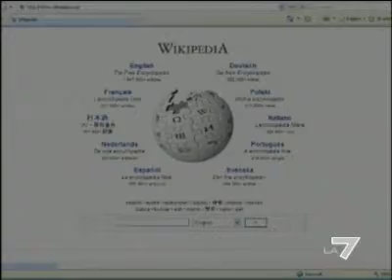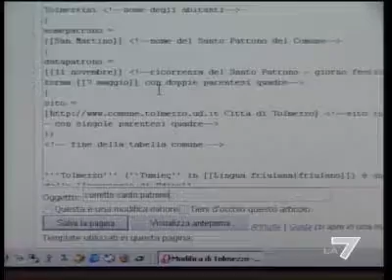WIKIPEDIA, UN SOFTWARE IDENTIFICA GLI AUTORI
Il Presidente Bush paragonato al capitano Kirk di Star Trek, perche' dietro i successi di entrambi c'e' sempre qualcun altro. Il commento viene da un computer del New York Times, mentre dalla Reuters qualcuno ritiene Bush colpevole di omicidi di massa. Siamo sull'enciclopedia più grande del mondo, multilingue e accessibile on line da ogni parte del globo. Wikipedia, un gigantesco contenitore aggiornato dagli utenti stessi, che ne diventano autori a pieno titolo,anonimi, almeno fino a ieri. Virgin Griffith, uno studente del California Institute of Technology, si e' infatti inventato un software a in grado di scannerizzare i contenuti di Wikipedia, svelando l'ip,cioe' l'indirizzo telematico del computer che ha effettuato ciascuna modifica. Si scopre cosi' che la CIA si è preoccupata di ritoccare la biografia del presidente iraniano Ahmadinejad, e che dal Vaticano qualcuno ha asciugato alcune informazioni su Gerry Adams, leader del movimento indipendentista irlandese Siin Fein. L'FBI cancella le immagini aeree del carcere di Guantanamo, mentre qualcuno da Al Jazeera scrive che gli ebrei hanno fatto ai palestinesi ciò che Hitler ha fatto a loro. Poi illustri aziende, tra cui la Microsoft e la Apple, impegnate a farsi una concorrenza non proprio leale. infine la battaglia poltica, che negli USA si combatte anche a colpi di mouse. La natura aperta di Wikipedia lascia spazio a tutto, anche se i curatori del sito si preoccupano di rimproverare gli autori ritenuti sospetti. Certo è che la scoperta demolisce un mito: quello dell'attendibilità delle informazioni che viaggiano su internet, dove regna incontrastata la libertà d'opinione.